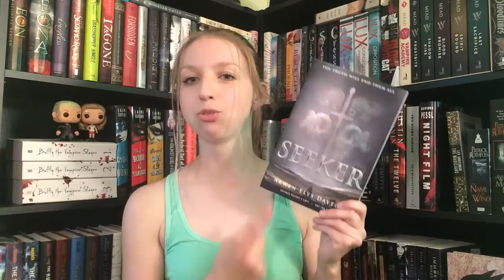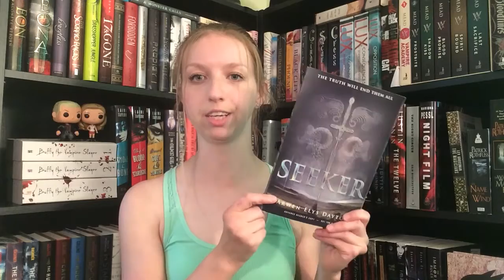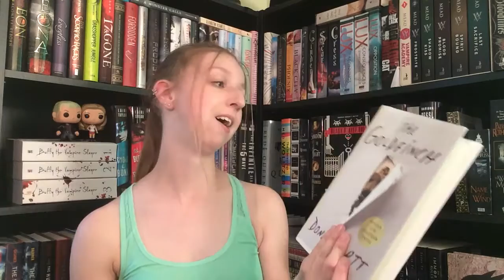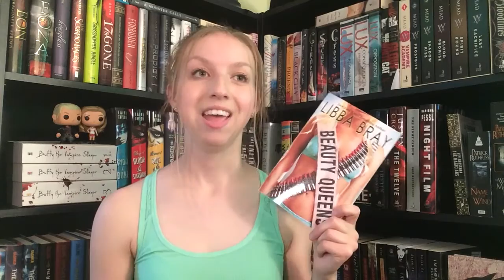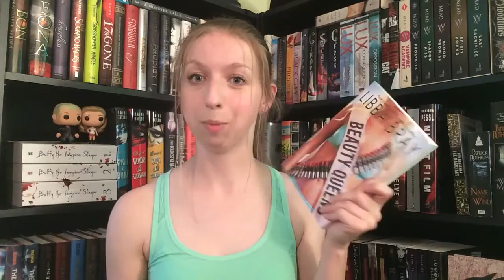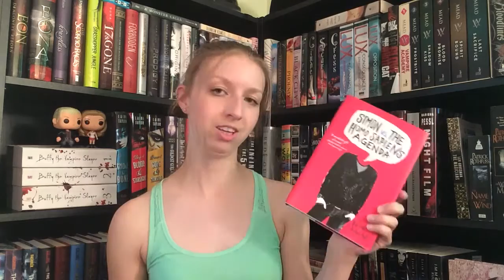June 2015 Book Haul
Check out what books I picked up this month!

Books mentioned:
Seeker by Arwen Elys Dayton
The Water Knife by Paolo Bacigalupi
The Happiness Project by Gretchen Rubin
Beauty Queens by Libba Bray
An Ember in the Ashes by Sabaa Tahir
The Wrath & The Dawn by Renee Ahdieh